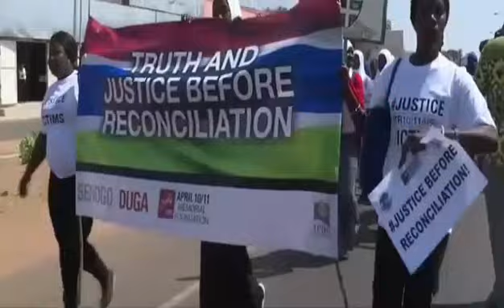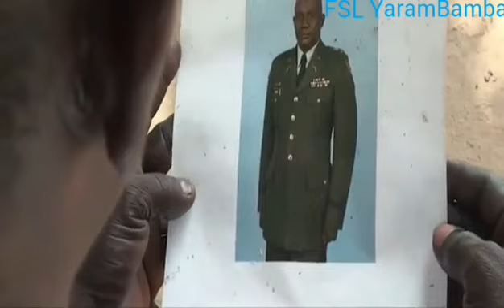Tensions Rising In The Gambia Over When Justice Will Be Served